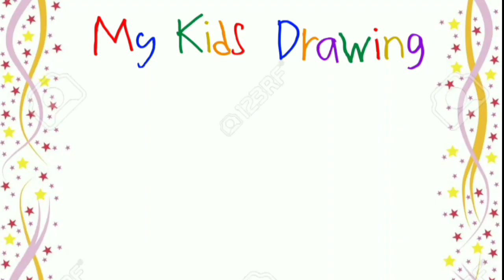Sathvika Pongal Theme Drawing.